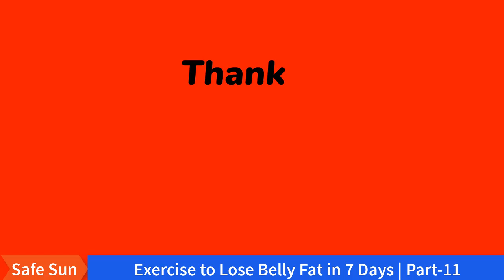Exercise to Lose Belly Fat in 7 Days | Part 11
Hello Dear,
Good morning beautiful people! We bring let’s launch with saying. I love this drill so much. It's not too violent, still gives you a good burn & stretches your body with logon movements. Perfect for mornings, to protest start your day and get a nice feeling overall. No Outfit necessary, no breaks (you're used to it by now I guess) and not important space demanded) If you need a break the- take it! Just do not quit! The videotape is in full length which means you can just follow whatever I ’m doing 30m for each exercise. I recommend switching up your exercises to give your muscles enough time to recover and to hit them from different angles. Exercise to Lose Belly Fat in 7 Days | Part-11